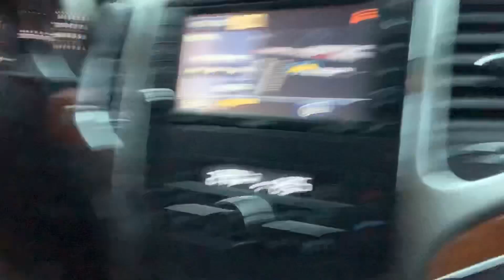A DAY IN THE LIFE OF A FLIGHT ATTENDANT|ONE DAY IN BRUSSELS, BELGIUM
This is a day in a life of a Canadian flight Attendant.

In this video, i’m showing you what it is to be a flight attendant. This is a day in the life. Since it was my first vlog i wasn’t sure what i could and should show you but now that i have the flow of it, it will be better!

Promise.

This is a typical day at work, doing nothing crazy.

Here you will find all the links from  everything you might looking for:

FAQ
Height: 5’4
Weight: 160 lbs
Nationality: Haitian